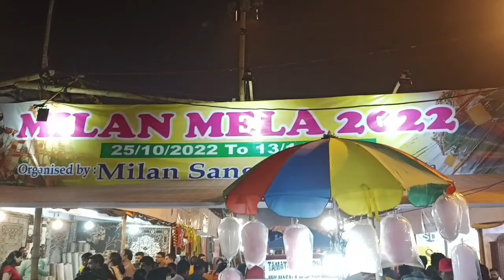Milan Mela 2022Location:- Paddhasri Pradip Banerjee Krinangon- Jaya Laketown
Milan Mela 2022
Location:- Paddhasri Pradip Banerjee Krinangon- Jaya Laketown